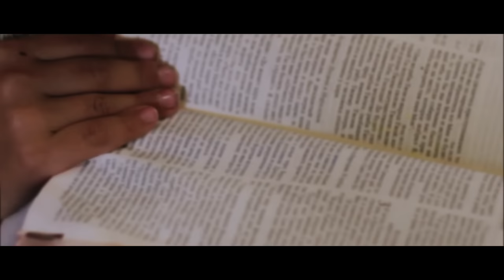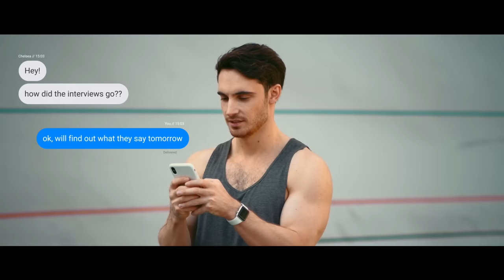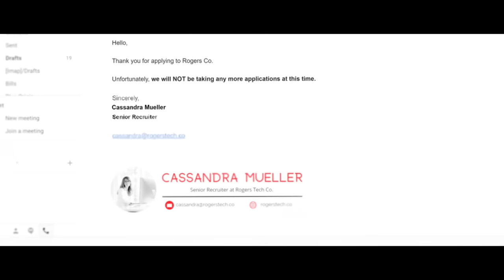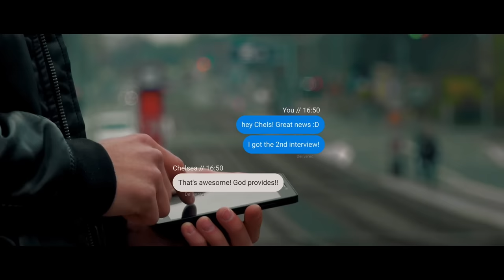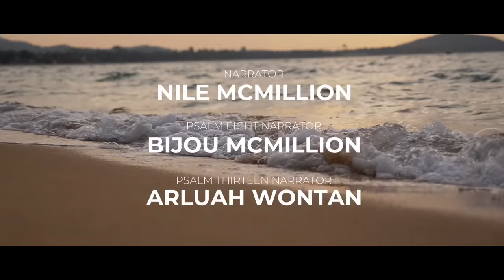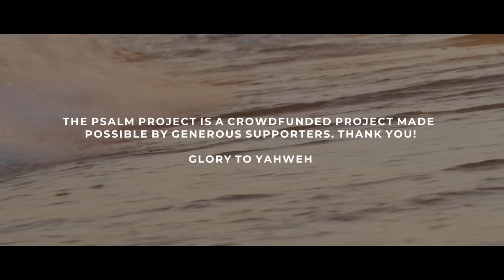The Psalm Project (2022) Full Movie | Nile McMillion, Davae McMillion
The Psalm Project is a collection of captivating visuals and heart-felt narration that bring the book of Psalms to life through film. The Psalms are more than poetic verse; they are humanity's soul cry for a relationship with Jesus Christ.

Directed by Bijou McMillion
Starring Nile McMillion, Davae McMillion